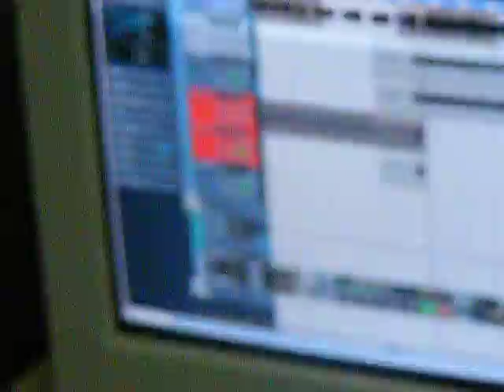AcuteMind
electric guitars recording